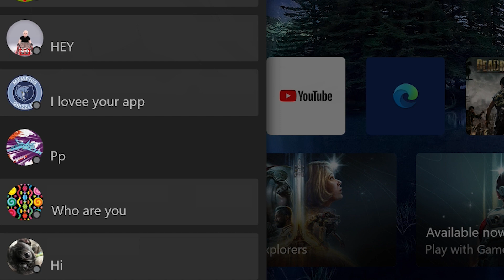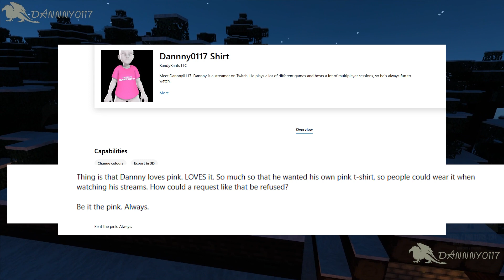WHO ARE YOU! Meet Danny: Unveiling the Story Behind the Xbox Avatar Shirt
🎮 Ever wondered who I am and why how I'm proudly rocking that Xbox Avatar Shirt? 🎮

In this special video, join us as Danny takes the spotlight and shares his journey of how he became a true Xbox enthusiast and the proud owner of that iconic Avatar Shirt!

👾 Don't miss out on this heartfelt and exciting introduction to Danny's world. Let's celebrate our shared love for Xbox together! 🎉🕹️